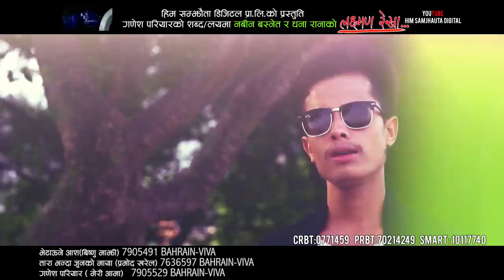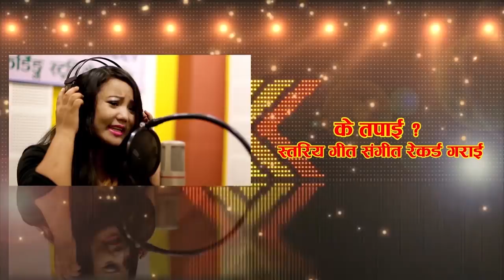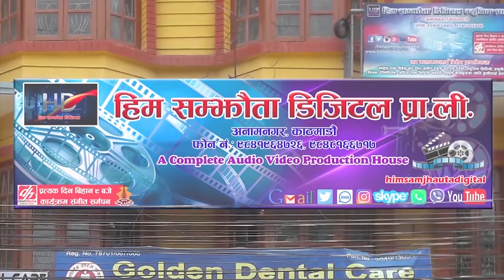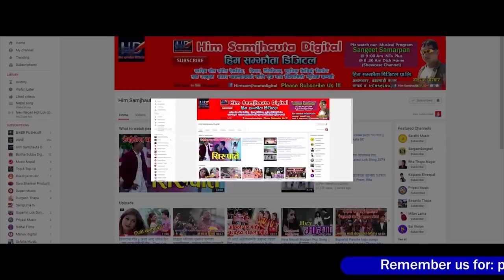Bishnu Majhi's New Song 2075/2018 Laxman Rekha|| लक्ष्मण रेखा || Rajan Basnet & Ghanshyam Chhetri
Watch New Nepali lok dohori song  Laxman Rekha  by  Bishnu Majhi, Rajan Basnet & Ghanshyam Chhetrionly on Him samjhauta digitals official YouTube Channel.

Him Samjhauta Digital Presents :-New Nepali LOk dohori song

Song:- Laxman Rekha
Vocal:- Bishnu Majhi, Rajan Basnet & Ghanshyam Chhetri
Lyrics:- Ganesh Pariyar
Editor:- Manoj Karki
Model:- Saya Bhandari, Nabin Basnet, Harijung Pariyar, Laxmi Shahi, Raj Kumar Karki & Other